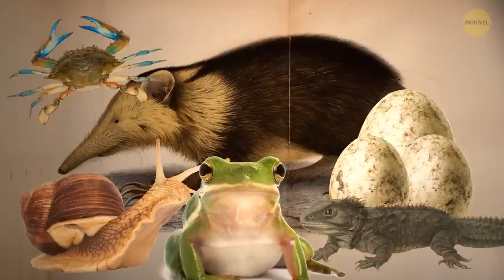Estas Criaturas São as Maiores Sobreviventes da Evolução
Credit:
By James St. John:
Animação criada pelo Incrível.